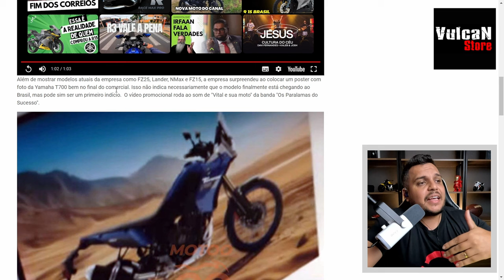🚨B0MB4 - YAMAHA SOLTA COMERCIAL e TENERÉ 700 Está PROXIMA!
✅MAX MOTOS✅
A mais de 15 anos no mercado de MOTOS seminovas e zero km, oprando presencialmente na região de ESPIRITO SANTO DO PINHAL - SP 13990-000.
Compramos e revendemos motos na REGIÃO, para saber mais entre em contato com nossos meios de comunicação.
Contatos:
Maxx Motos
Rua Barão de Mota Paes, 662

✅Haya Creations✅
Film Maker
✅Vulcan Radical Store✅
Endereçõ: Rua Marquês do Herval, 95 - Centro
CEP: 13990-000